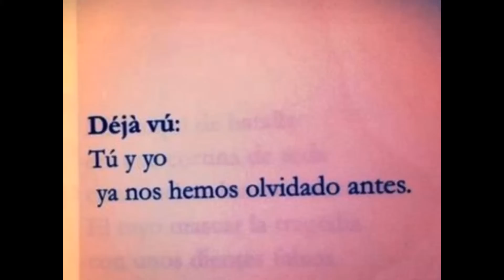"ME AMARÁS MAÑANA" por DEJA VÚ en vivo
Vìdeo Musical de la banda DEJA VU de la comuna de maipù con JORGE FARFAN en Teclados y coros, DELFOR FLORES en el bajo y coros, OSCAR DîAZ en la voz Guitarra ritmica, ESTEBAN PALACIOS en la baterìa y coros y CARLOS JARA en la primera guitarra y coros.